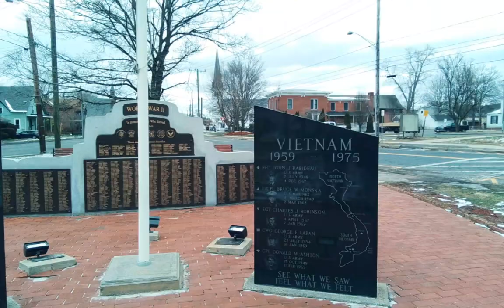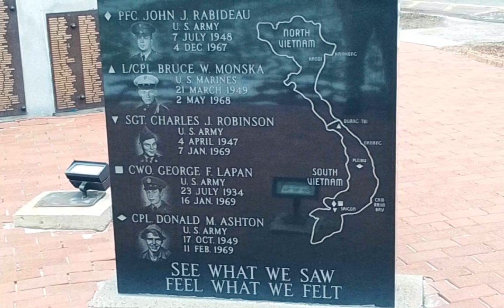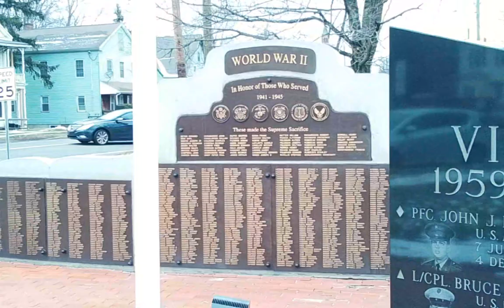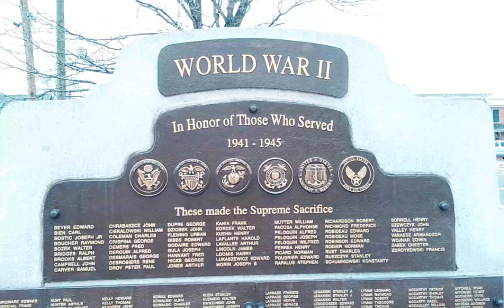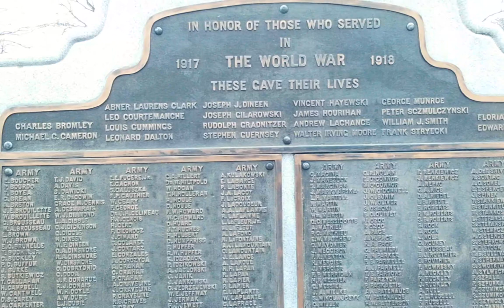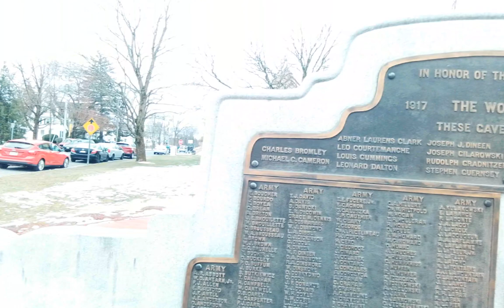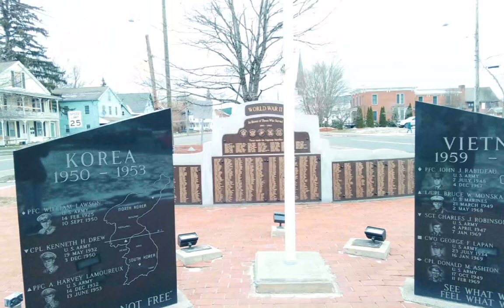Veterans Memorials in Easthampton Massachusetts